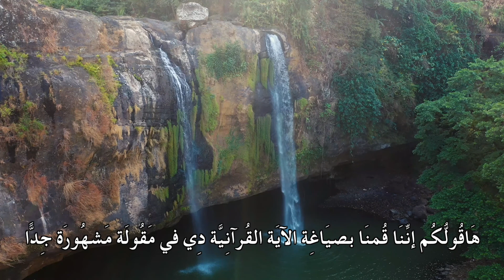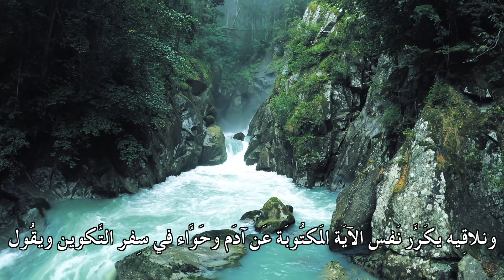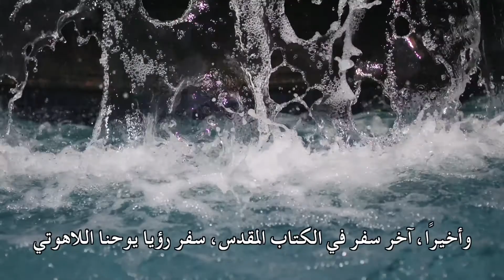بِرنَامِج قَطَرَات النَّدَى الحَلَقَة الثَّامِنَةُ والعشرون هل الله محتاجلك؟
الحَلَقَة الثَّامِنَةُ والعشرون

هل الله محتاجلك؟